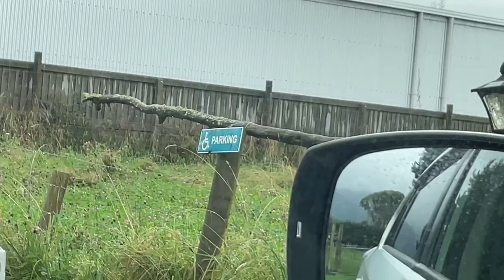Across the World in a Wheelchair? Day 5 & 6: Wellington and Kaikoura!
A rather tumultuous turn of events meant we ended up travelling by air rather than sea to the South Island - but we got there!

Day 5 was a very soggy one, and we spent the majority inside exploring Te Papa, a fantastic museum at the heart of Wellington. The weather improved significantly in the afternoon (though still very windy!) when we had to think quickly to rejig our travel plans.

As we made it into the South Island to Christchurch Airport, we then drove down to the small but beautiful town of Kaikoura, staying (amazingly) on schedule. The Yurt smelled a bit weird though.